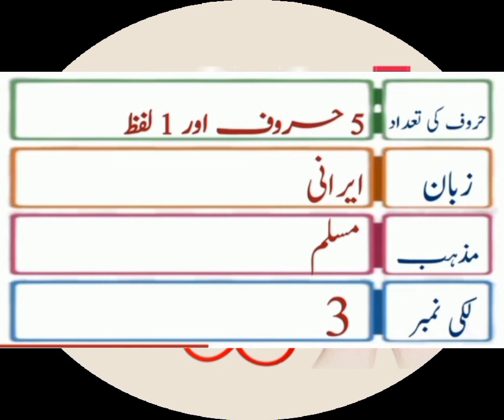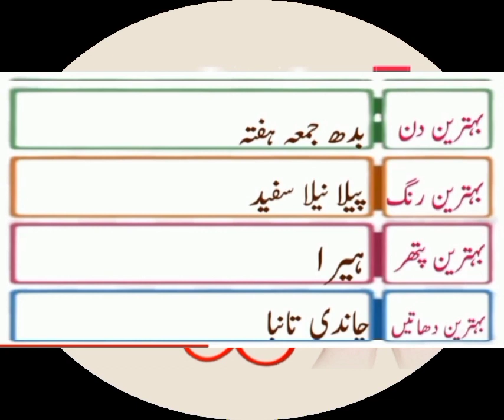shehzeen NAME meaning in English urdu hindi lucky day/ lucky number /lucky stone /شیہزین نث کے معنی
Thisis a beautiful name   ... In this video i shall try to tell you its lucky day lucky number lucky stone Copyright right disclaimer under section 107of the copyright right act1976 allowance is made for fair use for purpose such as criticism comment news reporting teaching -scholarship and research.fair use is use permitted by copyright right statute that  might  otherwise be infringing.
شہزین نام کے معنی shehzeen name meaning in English urdu hindi lucky day lucky number lucky stone